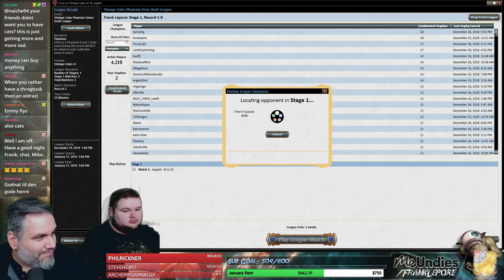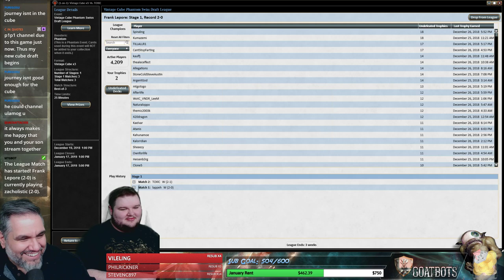(Magic Online) Vintage Cube Draft #13 - 12/27/18